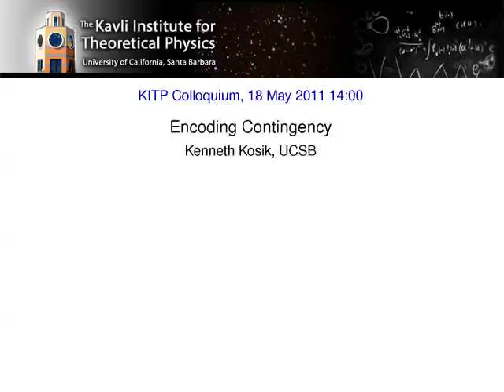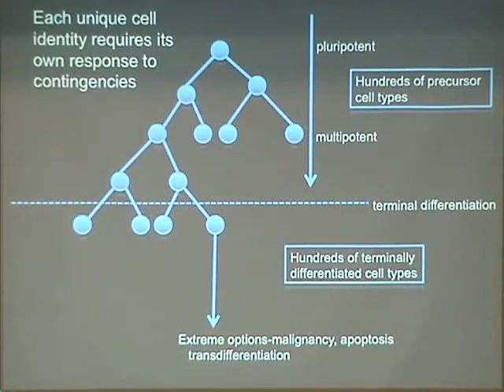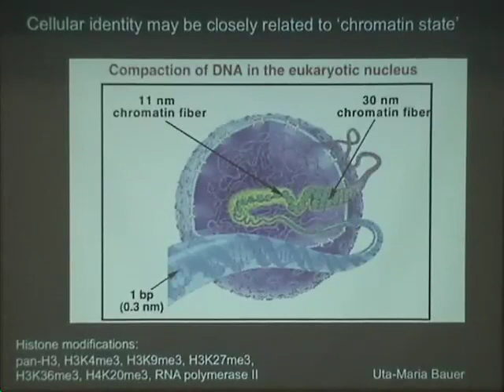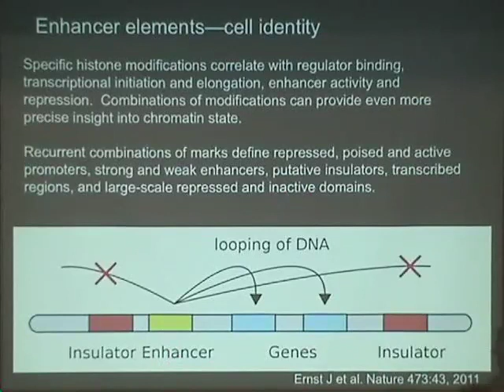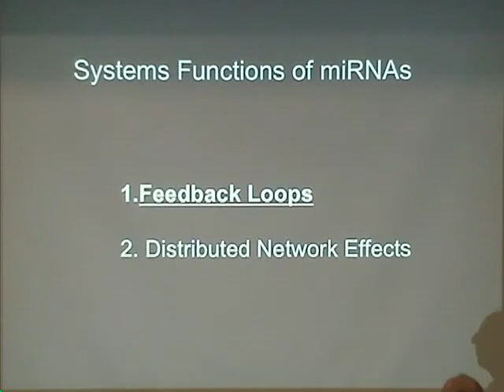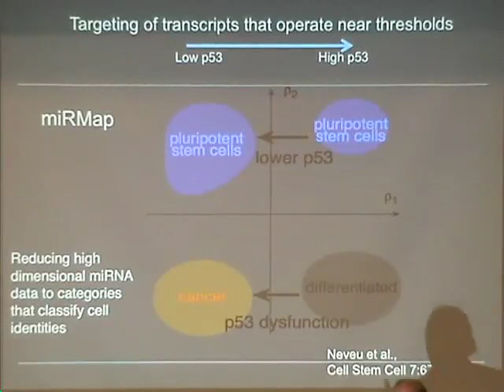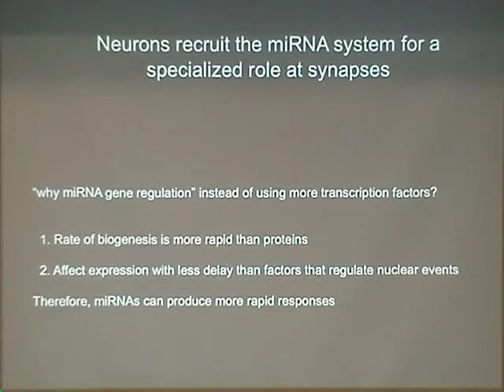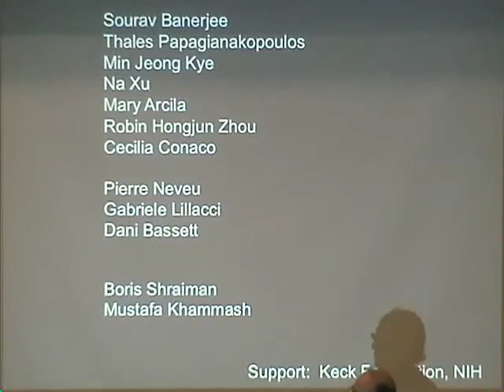Encoding Contingency ▸ KITP Colloquium by Kenneth Kosik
Perhaps the most well-known use of the term "contingency" in biology comes from Stephen J Gould who viewed evolution as the product of a series of contingencies that occurred under a set of initial and boundary conditions so unlikely to be repeated that if one rewound the "tape of life" the outcomes of evolution such as human beings would not happen again. The fractious debate that has erupted over this radical idea also operates at the cellular and molecular levels where evolutionary studies offer a deeper view of contingency. A particularly critical juncture in the tree of life was the appearance of multicellular organisms. The unicellular lifestyle is one in which a single cell is fully competent to deal with environmental complexity and its many contingencies. Metazoans are collections of specialized cells that can only survive in the context of the organism and these cells are collectively required for the survival of the organism. The cellular to organismal transition in the hierarchy of biological organization is, in part, encoded in a novel genomic system of non-coding RNAs that is associated with cell specialization in multicellular organisms and the unique contingencies encountered by specialized cells.

KITP Colloquia and Special Seminars